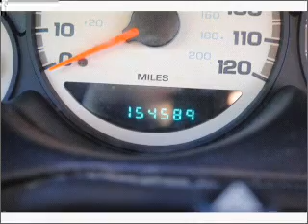2003 DODGE NEON - Lubbock Texas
Year: 2003
Make: DODGE
Model: NEON
Trim: SXT
Engine: 2.0 liter inline 4 cylinder sohc
Transmission:
Color: red
Mileage: 154589
Address:
2401 S.Loop 289
Lubbock, Texas 79423